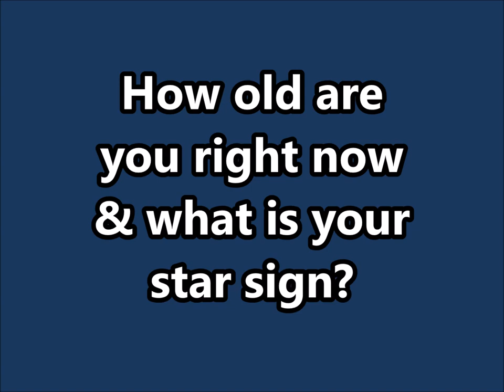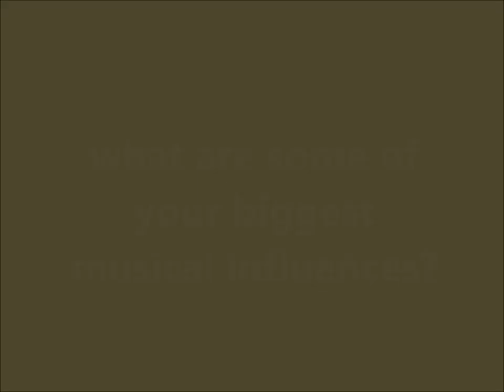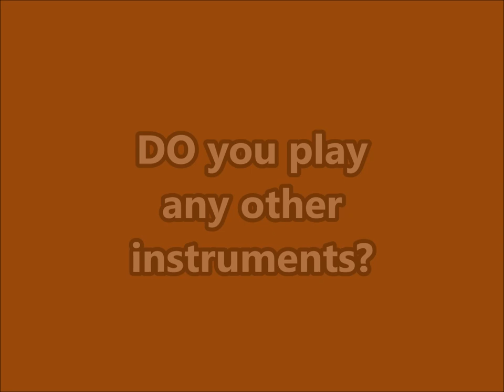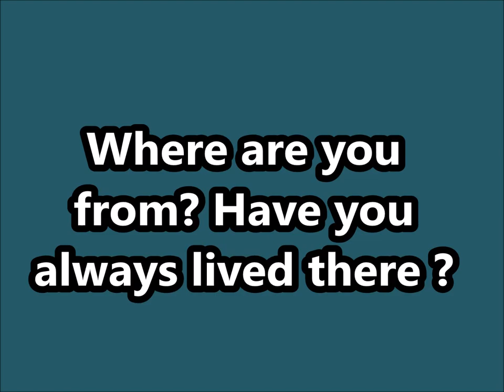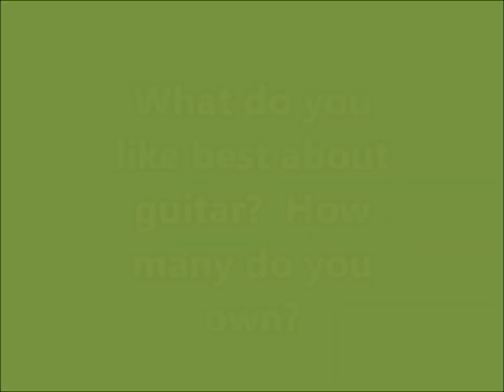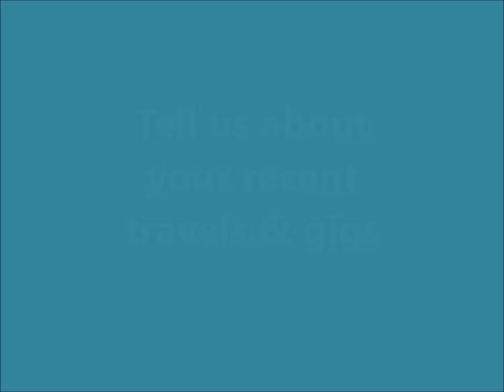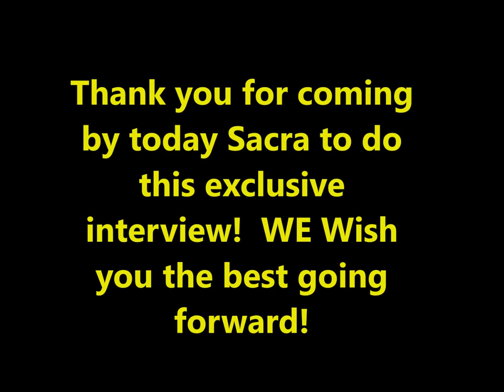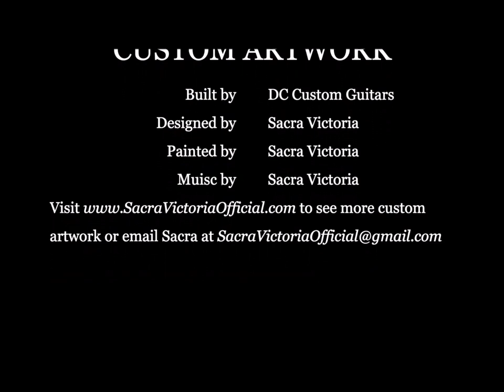EXCLUSIVE Interview with Amazing Guitarist Composer & Designer Sacra Victoria!